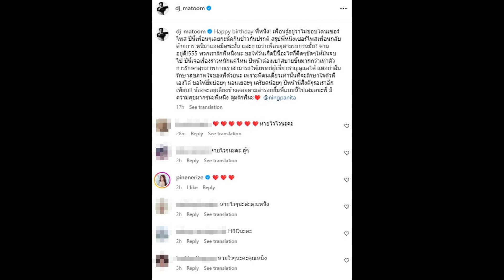เปิดข้อความมะตูมถึงหนิง ชวนน้ำตาไหล รู้เลยรักมากขนาดไหน